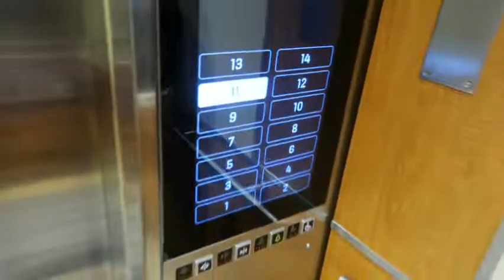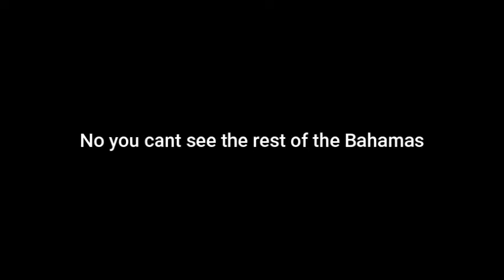Cruise vlog part 2 | Vlog #18